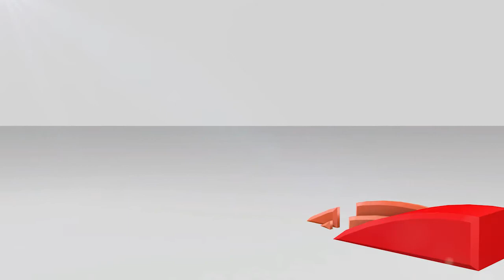Sound & Music ( ႐ုပ္သံအစီအစဥ္ )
" သီခ်င္းေတြကို ခ်စ္လြန္းလို႔ ေတာင္ၾကီးျမိဳ ႔ကေန ရန္ကုန္အထိ သီခ်င္းေတြ လာဖန္တီးတဲ့ အဆိုေတာ္ ဂ်ယ္ဂ်ယ္ "

   သီခ်င္ေတြ ဖန္တီးတဲ့အခါမွာ အခက္အခဲေတြ ဘယ္ေလာက္ရွိရွိရေအာင္ ၾကိဳးစာတယ္ဆိုတဲ့ အဆိုေတာ္ ဂ်ယ္ဂ်ယ္ရဲ ႔ အႏုပညာစြမ္းရည္ ပံုရိပ္ေတြကို ရိုက္ကူးတင္ဆက္ေပးလိုက္ပါတယ္။